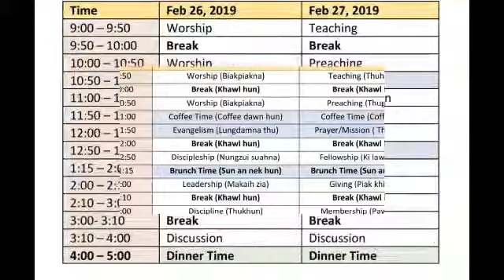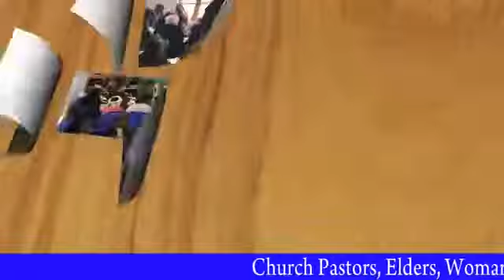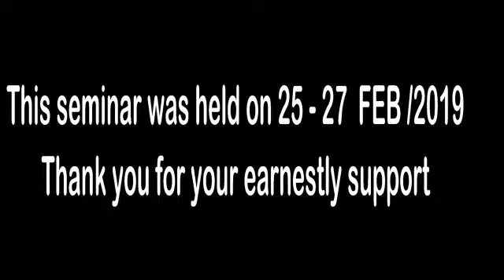One Passion Seminar|| Phaiza || 2019